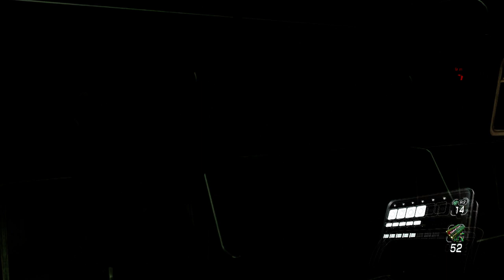Resident Evil 6 / Leon / Chapter 4 / part5(end) / Boss:Simmons / Normal / First Run